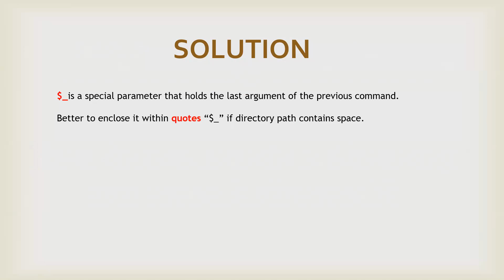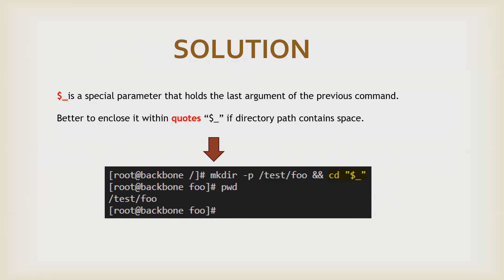Linux Interview Q&A #3 - How do one create a directory and enter it directly ?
Linux Interview Q&A #3 - How do one create a directory and enter it directly ? | Unveiling the Secret to LINUX Success: How to Create & Enter a Directory Instantly!